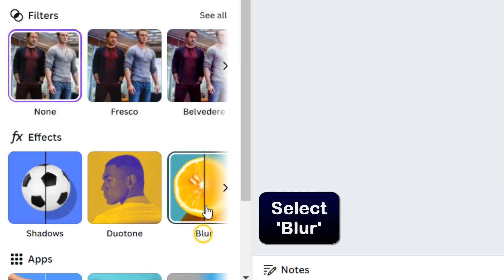How to add grain effect in Canva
This Tutorial is for people who want to learn can you blur in Canva and deepen their knowlEdge on the subject

How to add gaussian blur in Canva
Hey there, fellow content creators! Are you tired of your designs looking too flat and lifeless? Want to add a touch of vintage or film-inspired vibes to your graphics? Look no further, because today, I will be showing you how to easily add a grain effect to your designs using Canva. Whether you're a beginner or a pro, this tutorial will have you adding texture and depth to your designs in no time. So let's dive in and elevate your designs with a simple grain effect in Canva. So you want to know how to add blur to video in Canva ?

Do you want to know how to add effects in Canva, and you don't know how to do it? Here is the method

How to blur on Canva
To add a grain effect in Canva, simply open the image and select it. Then, go to 'Edit image' and choose the 'Blur' option. From there, you can adjust the parameters to your desired level of graininess. Finally, select the specific area you want to blur and your grain effect will be applied. This simple process allows for easy customization and enhancement of your images in Canva. With just a few clicks, you can add a subtle or bold grain effect to your images, giving them a unique and creative touch.
How to add motion blur in Canva
These steps will demonstrate how to blur something in Canva step by step
1- Open the image in Canva
2- Select the image
3- Go to 'Edit image'
4- Select 'Blur'
5- Adjust the parameters
6- Select the area you want to blur
Here's how to blur picture in Canva

I hope this video was worth watching and you are learned how to add blur in Canva

Please let me know if you have any questions, comments, or suggestions about this Tuto 'add blur in Canva'

Now take time to share this Tuto with a friend or family member to teach them how to add blur effect in Canva

Tuto : how to add grain effect in Canva

Catégory : can you blur in Canva